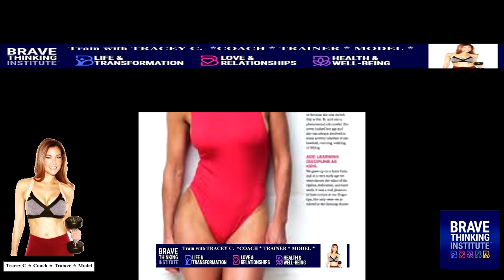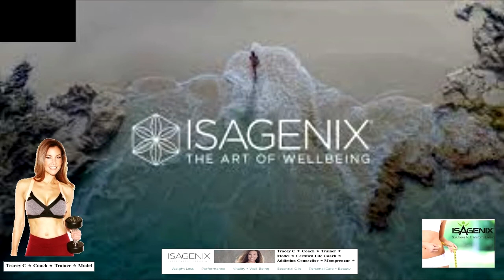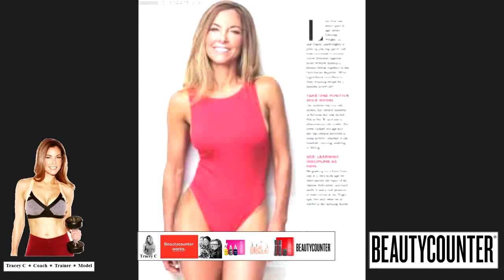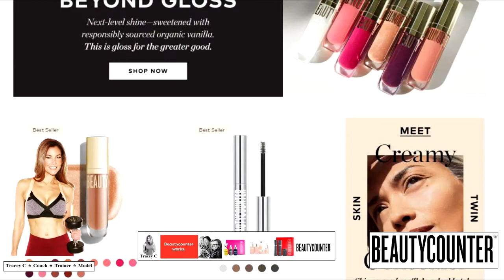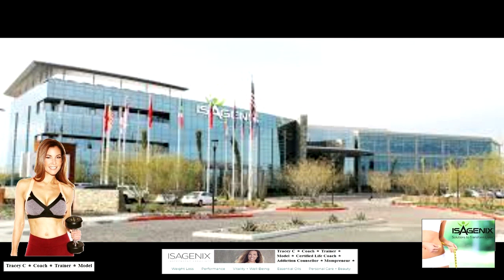Tracey C Yoga Show December 2020